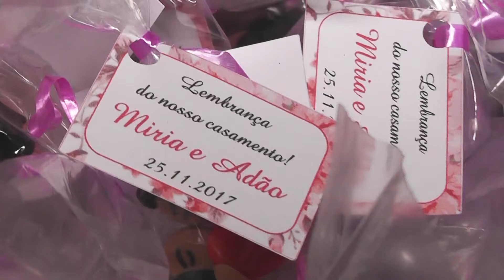Chegada na festa (parte 03) Adão do Maranhão & Miria dia 25//11/2017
Casamento do Adão do Maranhão & Miria de minas gerais. dia 25//11/2017